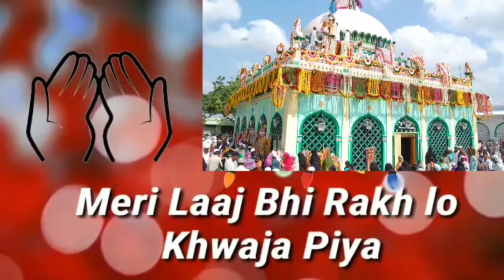Rahmatabad TV: Huzoor Syedina Khwaja Nayeb e Rasool sarkar ka Sandal 04 Dec 2018 ko Rahmatabad Me .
Hazrat Syed khwaja Rahmatullah Nayeb e Rasool sarkar ka Sandal 4 Dec 2018 ko Dargah Rahmatabad Shareef me manaya Jayega , Dargah Rahmatabad 245 URS 2018 Live only on Rahmatabad TV and Urdu TV News... Noori Bhai Editor And khalifa of Sajjada Nashin Dargah Rahmatabad 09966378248